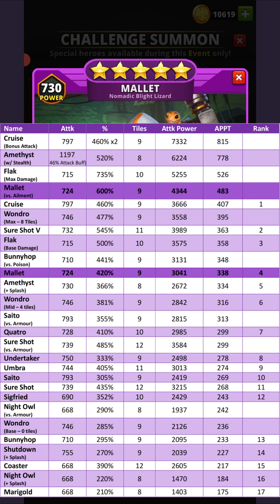Guvs Hero Reviews: MALLET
This is the hero review video for Mallet, the Nomadic Blight Lizzard, a 5* Legendary Purple Hero from the Mutant Mayhem Challenge Event in Puzzle Combat.

Some spoilers in the description so expand at your own risk 😉

I hope that this content is good and useful to one and all.
Most importantly, please drop me a comment on the videos with your thoughts or questions on the heroes!!
Hero: Mallet
Rarity: Legendary (5*)
Element: Purple
Family: Mutants
Portal: Mutant Mayhem
Classification: Sniper
Grading

Overall Attack: B-
Overall Defence: B

War & Raid Attack = B
War Machine = B-
Events = C+

Defence Team = B

Tournaments:
Bloody Battle:      Attk = B     &    Def = B
Buff Booster:       Attk = B     &    Def = B
Charged Attack:  Attk = B-    &    Def = B-

Links

Video Details

Series: Guvs Puzzle Combat Hero Reviews
Title: Mallet, the Nomadic Blight Lizzard
Upload Date: 21 January, 2023
Game: Puzzle Combat